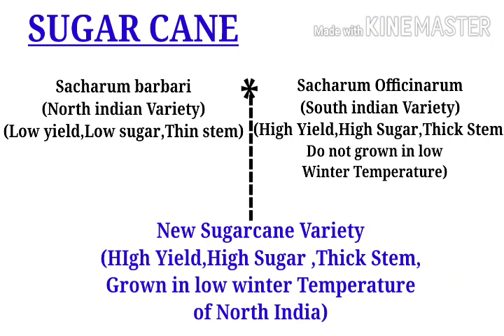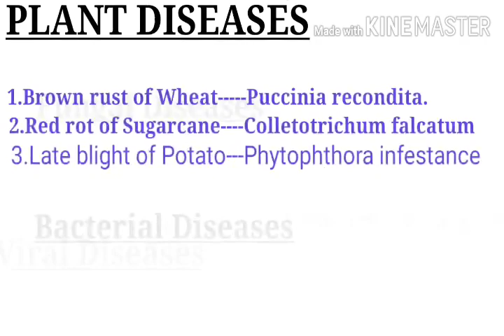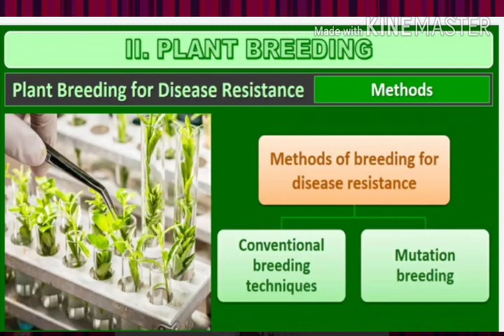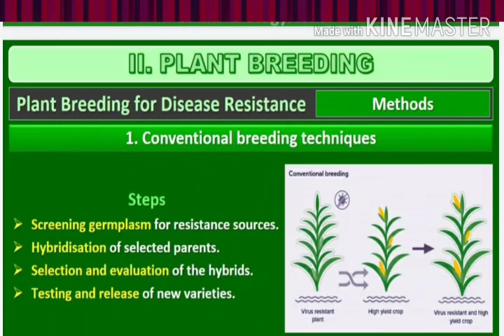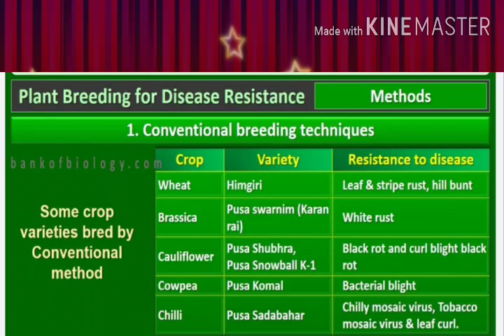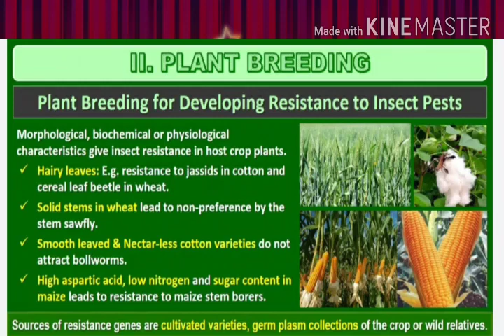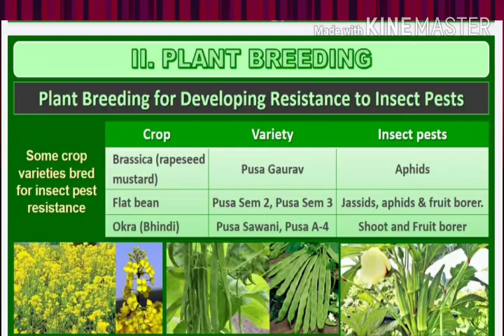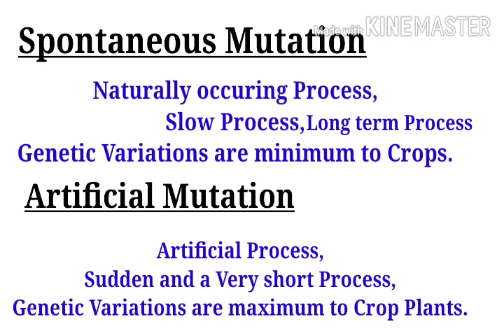UNIT 2 Chapter 1 Strategies for enhancement in food production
Part 3 Objectives of Plant breeding